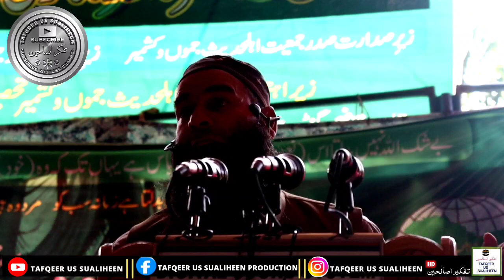khutba ijtima at Qazigund یک روزہ دینی کانفرنس. Powerful Speech By Moulana Mushtaq Ahmed veeri